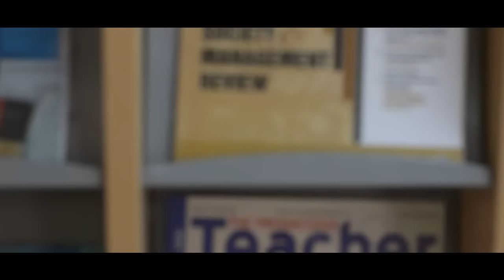Humanities (Undergraduate Programme) - Azim Premji University